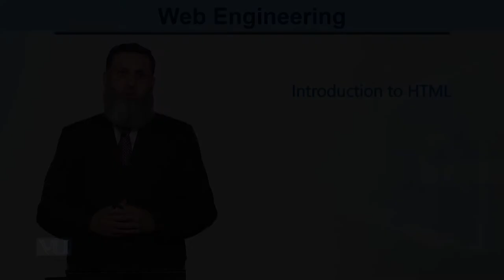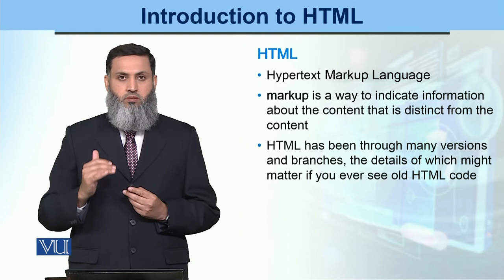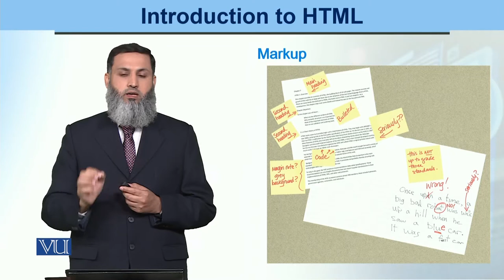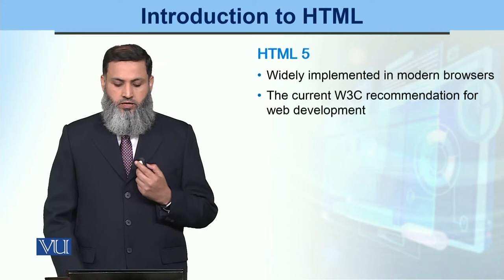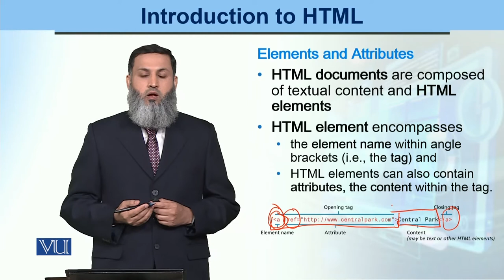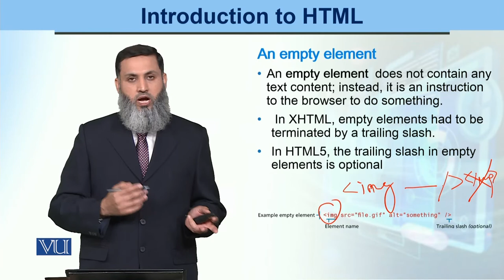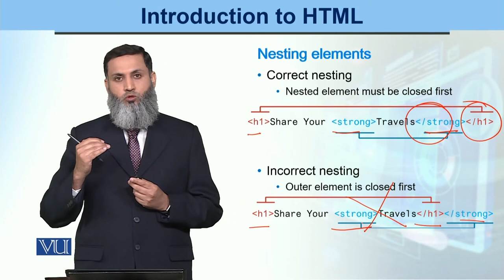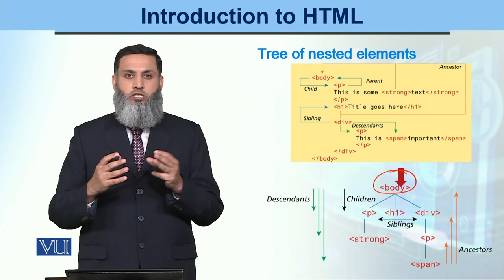CS511_Topic015 | Web Engineering